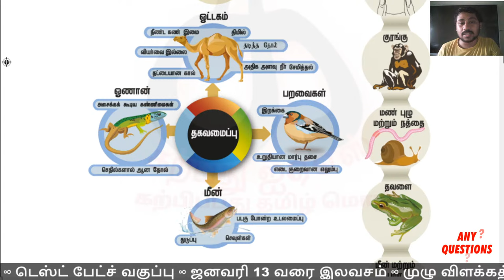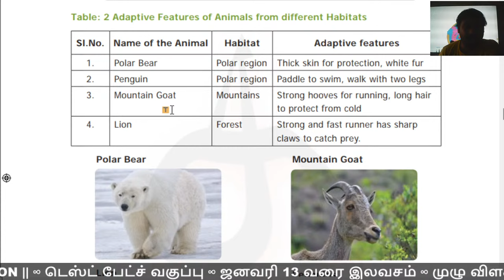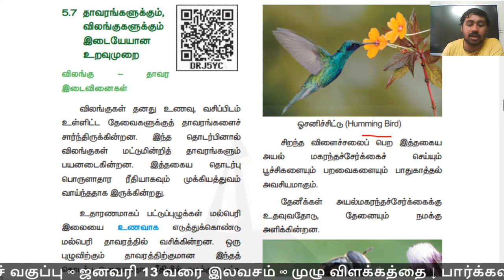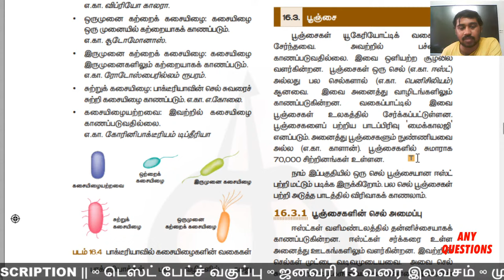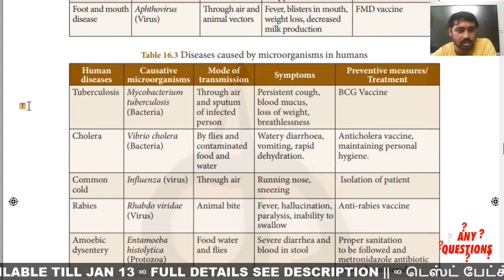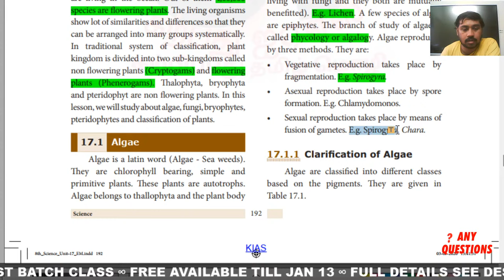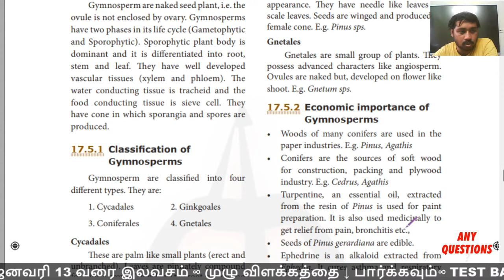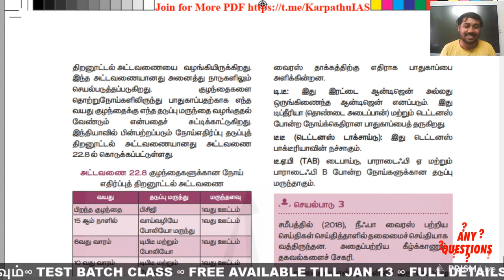🔴TEST 1- DAY 5 - SCIENCE உயிரியல் CLASS 1 continuation 🎯| Karpathuias 🏆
TEST 1 DAY 5 - SCIENCE CLASS 1
Biology: Main concepts of Life Science

🎯TNPSC 2024 | GET READY💥SUCCESS START NOW🏆 KARPATHU IAS ACADEMY
100% Job Confirm
🔴 100% Job Confirm🎯 கிடைக்கும் TEST BATCH 2024🎯 | 🏆 Karpathuias 🏆
TNPSC Group 4 180 Days தரமான Study plan + Batch - TNPSC 2024

✅ Tamil/English Medium

✅ Fees: Rs 1500 (one Time Fees)

✅Last Date: Jan 1 2024

🟠 G Pay/ Phone pe/ Bhim:  All QR Code in PDF
(உங்க Name + Telegram User ID உடன் அனுப்பவும்)

Student
* Name:
* Telegram User ID:
* Payment Screenshot (with date, time)

Verification may take time பண்ண தாமதம் ஆகலாம் கவலை வேண்டாம்.

Schedule யை முழுவதும் படித்துவிட்டு பின்பு Test Batchல் Join செய்யவும்.